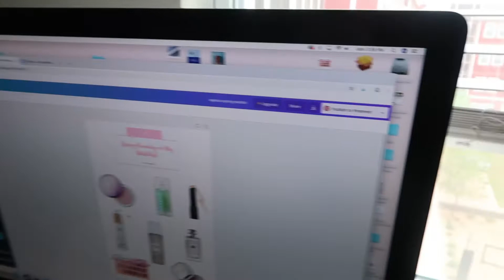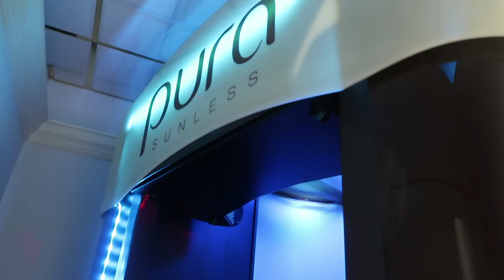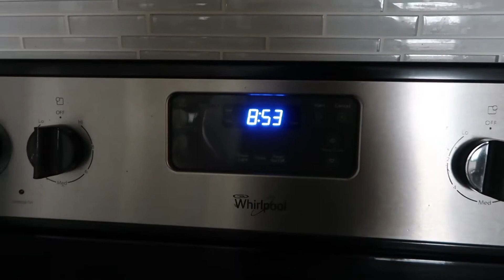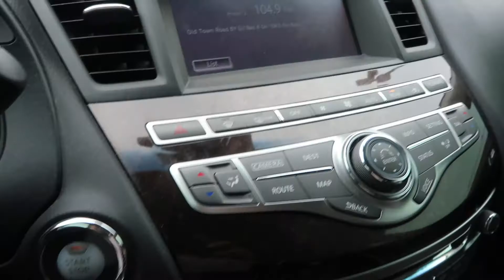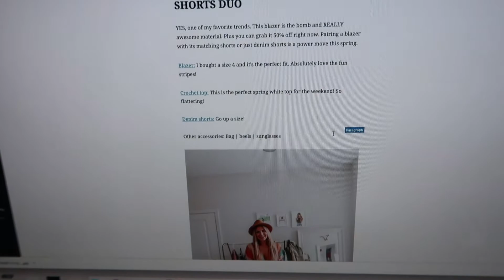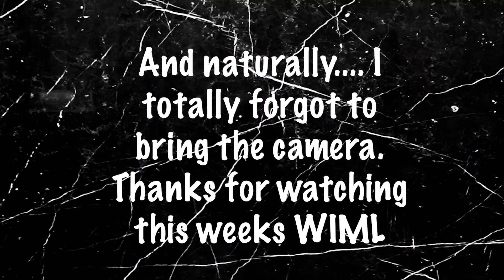WEEK IN MY LIFE AS A FULL TIME BLOGGER #9 | I got a ticket for running a red light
READ ME♥

Hello!!! Welcome back to this weeks vlog :) Y'all get to see a little anger in me this week lol. I had to get 4 new tires and pay for a ticket for running a red light all in the same week so I was FRUSTRATED lol. Come along my week of running my blog and working out.